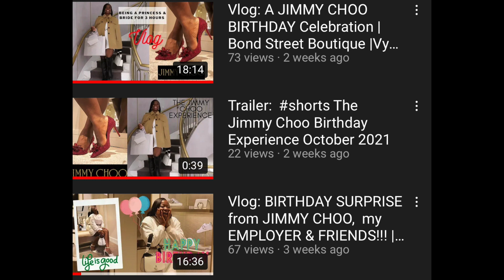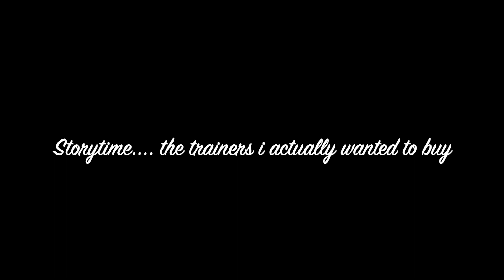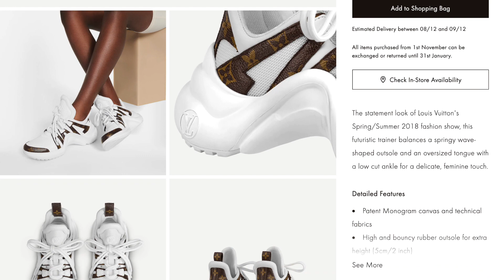💃UNBOXING my BIRTHDAY 🎁 From JIMMY CHOO 🔥+Autumn Winter OOTD|Vymart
This video is about UNBOXING my BIRTHDAY GIFT From JIMMY CHOO + Autumn Winter OOTD |Vymart

Hey Guys,
This is a follow-up to my last video. Hope you enjoy my almost hazardous unboxing and my new love for shorts and hats for Autumn winter? Watch the last video to follow the full story

Timestamp;
00:00 Trailer & Video intro
00:34 Intro & Video Trailer
00:54 Disclaimer
01:25 Unboxing Jimmy Choo gifted item
05:44 Unboxing my purchased birthday gift - Jimmy Choo Autumn Winter 2021 Fashion item
07:52 Storytime (context about my birthday gift purchase)
10:23 Details of my birthday gift purchase
10:53 Try-on
12:21
13:22 Outro

My birthday gift purchase details;

Memphis Lace Up/F Jimmy Choo Autumn Winter 2021, White Neon (UK Size 41);

Unfortunately i couldn't find a link to my gifted item, if you come across the link to the pomegranate candle please share it in the comments, thank you.